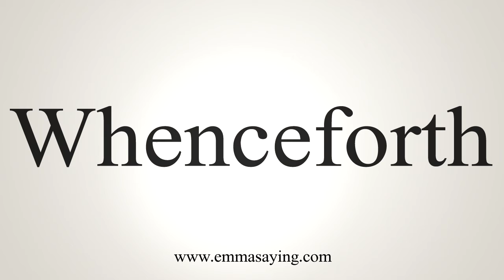How To Say Whenceforth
Learn how to say Whenceforth with EmmaSaying free pronunciation tutorials.